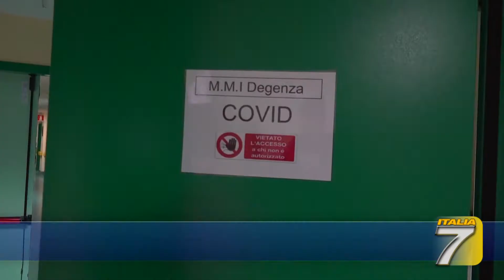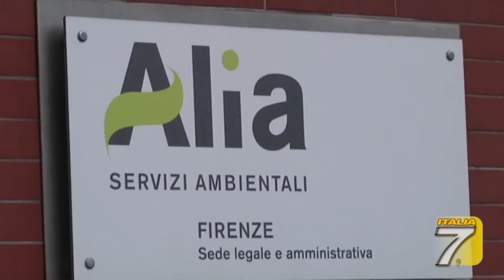TGT - Rifiuti in quarantena: ecco i sacchetti rossi